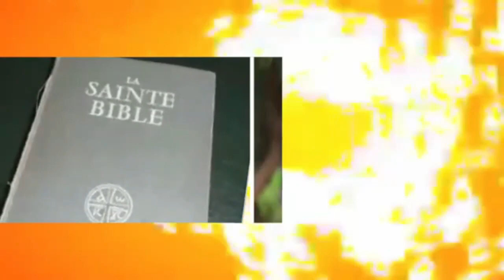REGLEMENT DE COMPTE: PAUL KAGAME DÉCLARE QUE LE CONGO DOIVENT DES PORTIONS DE TERRE À SON PAYS